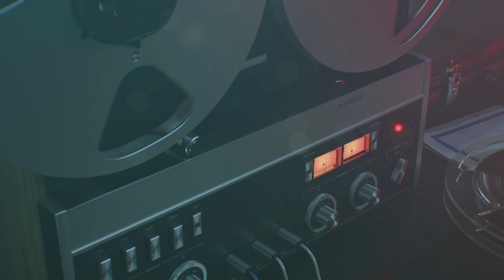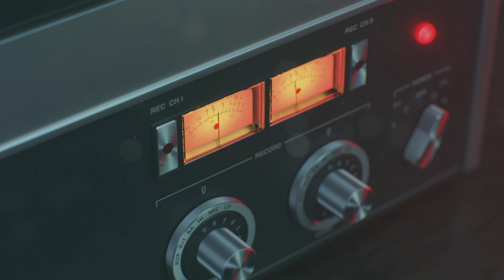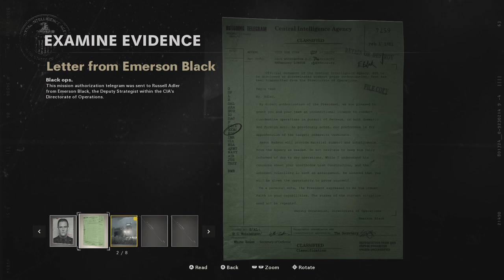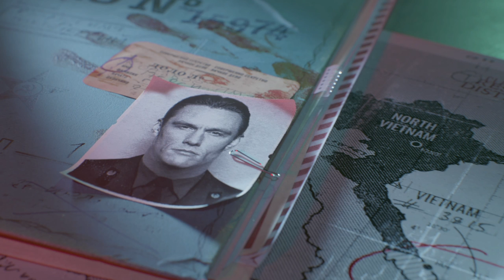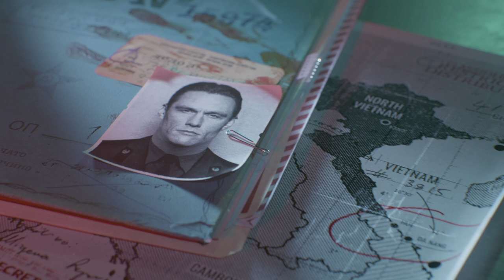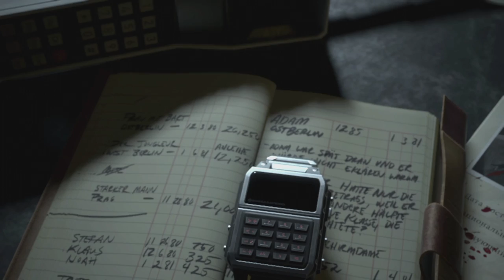Call of Duty: Cold War Walkthrough Journey PART 1 - FINDING PERSEIUS (Hard)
This video is about Call of Duty: Cold War Walkthrough Journey PART 1 - FINDING PERSEIUS                                               Welcome to this gaming world 🌎 where you’ll see complete walkthrough gameplays on various video games. It’s a difference when you’re playing by yourself and playing with like minded people like you. So I rather play with you!

MUSIC

Free Download / Stream Copyright Disclaimer Under Section 107 of the Copyright Act 1976, allowance is made for fair use for purposes such as criticism, comment, news reporting, teaching, scholarship, and research. Spirit In The Sky written by Norman Greenbaum
Originally from the album, Spirit in The Sky 1969
Song taken from the album, Jukebox Hits Of The 70's
Label Sony/Reprise/Collectables
May have content that is owned or licensed by Sony Music Entertainment (SME)                                                             Song
Artist
Steppenwolf
Writers
John Kay, Rushton Moreve
UMG (on behalf of Geffen*); UMPI, BMI - Broadcast Music Inc., LatinAutorPerf, CMRRA, UMPG Publishing, Warner Chappell, PEDL, LatinAutor - UMPG, UNIAO BRASILEIRA DE EDITORAS DE MUSICA - UBEM, Sony ATV Publishing, and 13 Music Rights Societies